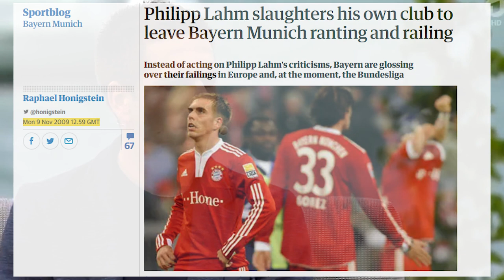How Good Was Philipp Lahm, Really?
Pep Guardiola has coached some of the most tactically astute and iconic players of all time. The list of players he’s coached ranges from Sergio Busquets to Kevin De Bruyne to Thiago Alcantara.

However, there is only one player that he has ever labelled as “the most intelligent player that he has ever coached”. That man is Philipp Lahm.

The German is well known for being one of the most versatile and selfless players to ever grace the field.

His ability to read the game was nothing short of enchanting. As a matter of fact, he was even given the nickname the “Magic Dwarf”.

As he’s now been retired for a couple of years, we can now take a closer look into what made him so special.

So, how good was Philip Lahm, really?